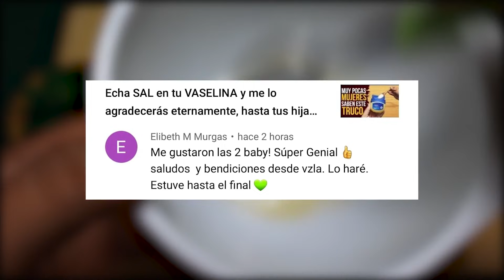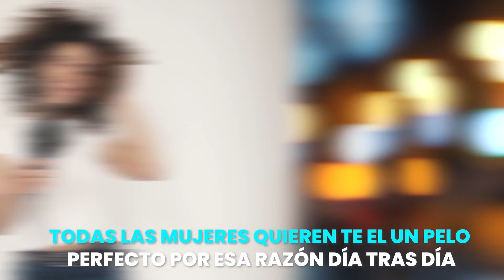Agrega esta pastilla a tu SHAMPOO y mira como crece tu CABELLO mas fuerte y detienes su caída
En este video te mostraremos como aplicándole estas pastillas a tu shampoo puedes conseguir resultados en el crecimiento y fortalecimiento de tu pelo, te mostraremos como puedes prepararlo para que tu cabello crezca mas fuerte y detener la caída.